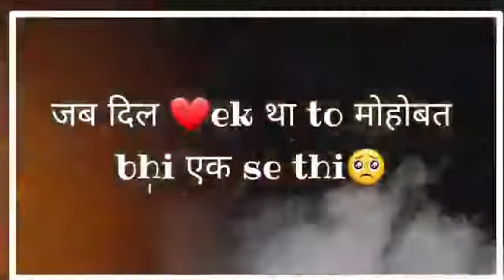Mohobaat- sad status।।whatsapp black screen status।।mood off।। Heart breaking